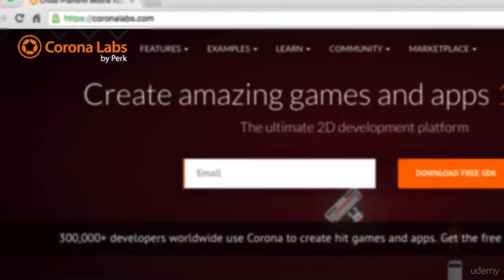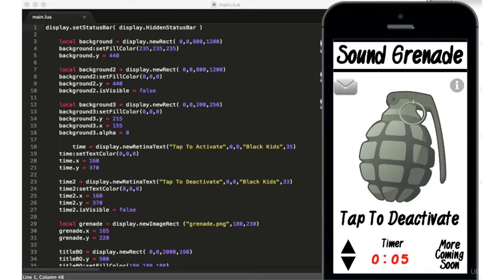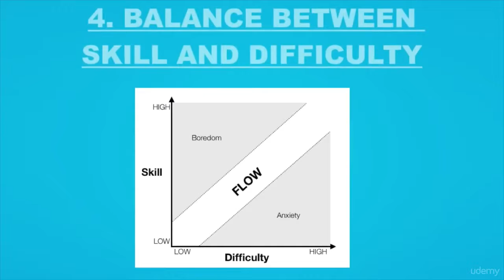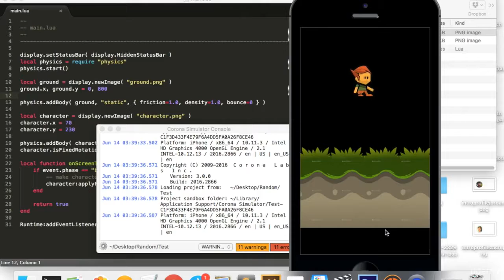Complete Guide To Making Apps: 250,000+ Downloads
Learn how to create a successful mobile app business without prior experience